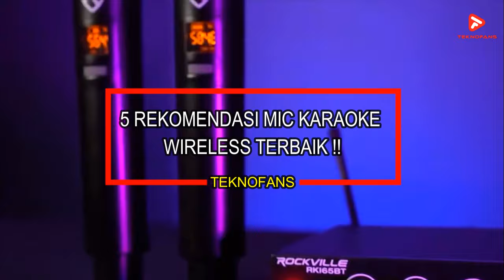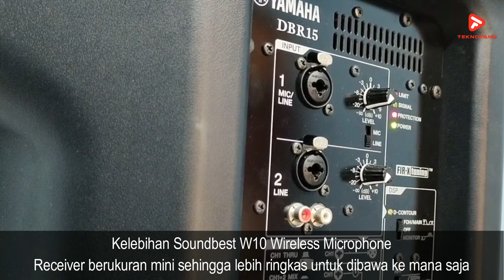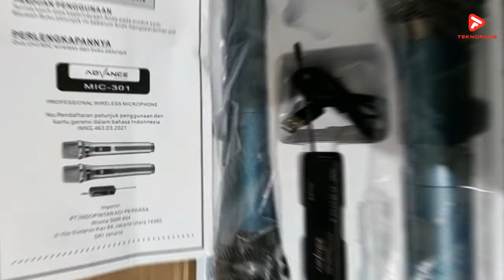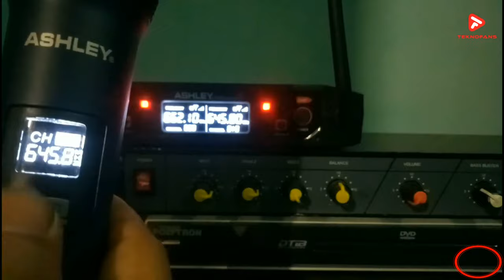5 REKOMENDASI MIC KARAOKE WIRELESS TERBAIK! Suara Jernih Untuk Vocal!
Rekomendasi mic karaoke wireless terbaik.

👉 Mic wireless Advance 301.

Beli mic karaoke wireless terbaik, dapatkan promo gratis ongkir dengan belanja melalui link rekomendasi teknofans dibawah ini.
Promo Terbaik, Gratis Ongkir & COD :
👉 Speaker Karaoke + 2 Mic Wereless TOYA Jernih Bass Echo Reverb Vocal Cut 295rb an disini

Produk Rekomendasi Teknofans

Robot Speaker Karaoke Bluetooth 5.1 RB300 With RGB Light Microphone

MIXIO YS-204 Voice Change Karaoke Speaker Bluetooth for Mobile Phone (Suara Mantap)

Karaoke menjadi salah satu hobi yang banyak digemari orang-orang untuk mengisi waktu luang. Nah sekarang kalian nggak perlu lagi ke tempat karaoke untuk menyalurkan hobi bernyanyi kalian. Dengan memilih mic yang berkualitas, suara vocal kalian akan terdengar indah dan juga jernih. Di video ini teknofans akan memberikan 5 rekomendasi mic karaoke wireless terbaik.